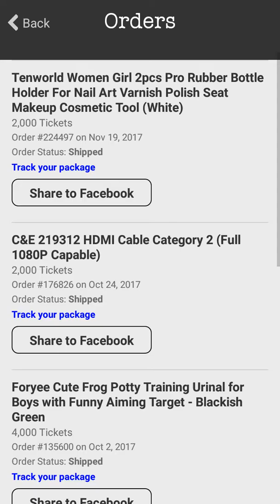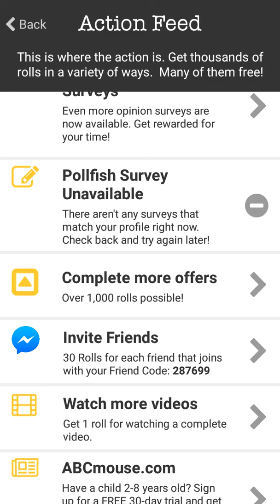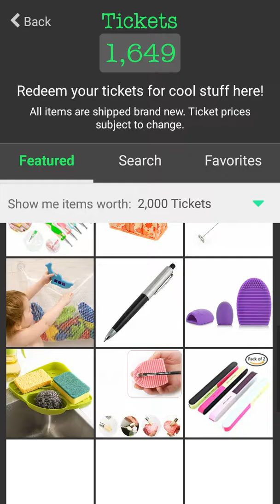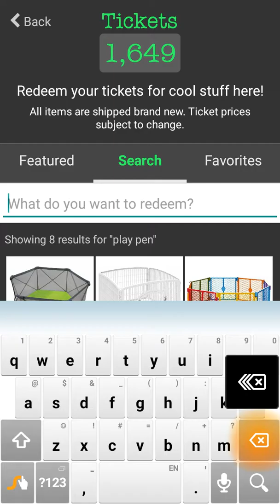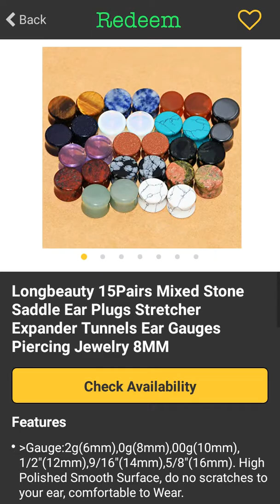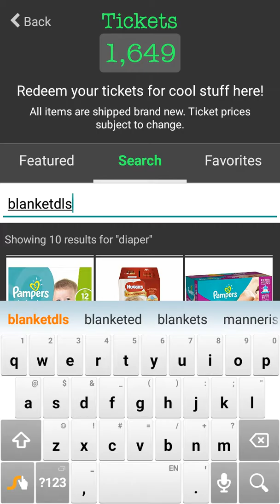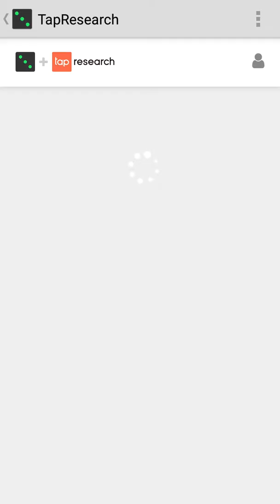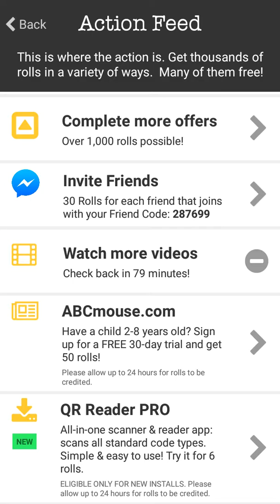VeryDice update.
This is where I post EVERYTHING, my vlogs, unpackaging, gaming, reactions, reviews and more; hence the channel name "Crystal So Random". I bascially created this channel to put out there what I been through and what I am going through to help those who is going through what I am or already have been through.  With that said on with the video, links and whatever.
My pages.
FACEBOOK GROUPS
For new YouTubers with less than 800 subs please join this facebook group I created for and share your channel.
United States Missing Persons group.
YouTube 101 Class.
Paranormal Experiences.